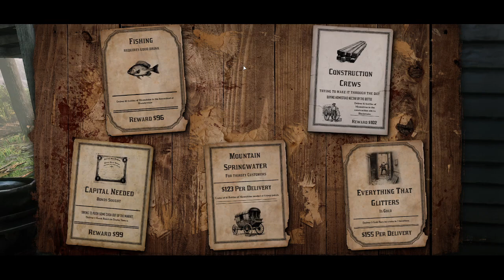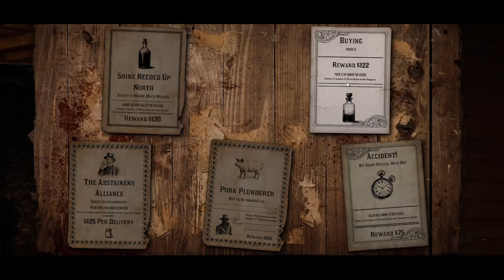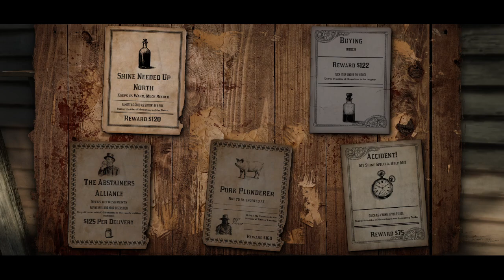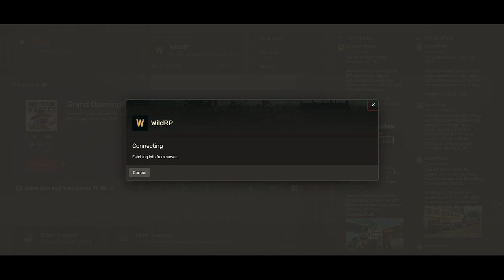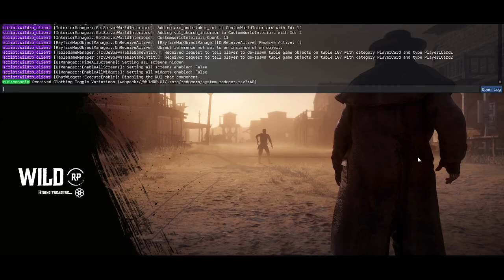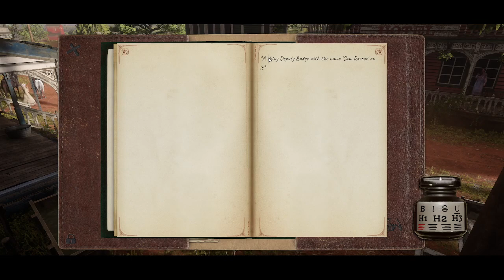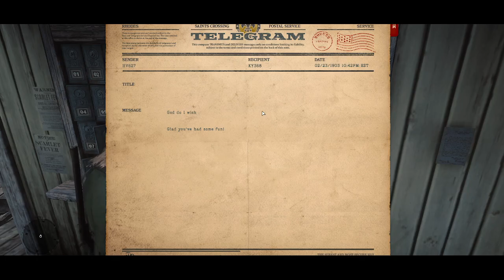August Greene | Why Women Kill EP 1 | WildRP